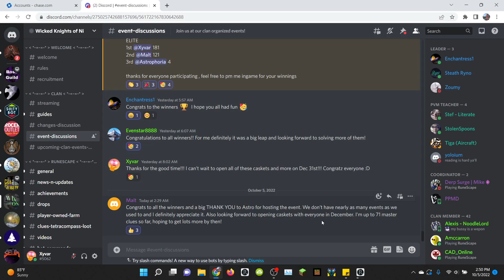Clue Scroll Competition Winners! Casket Update and Dec 31st Opening Teaser!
The results are in, and they're super neat! I guess this is the official teaser for the clue casket opening on Dec 31st even though I've mentioned it many times before!

Enjoy :D